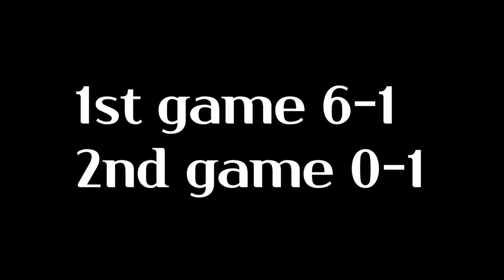AC Milan vs Newster United FC [friendly match]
Good job AC Milan&NTD FC players

00:00 start!
00:04 Milan players
00:10 NTD FC players
00:17 1st game 1st half
04:58 1st game 2nd half
10:56 2nd game
13:22 END!